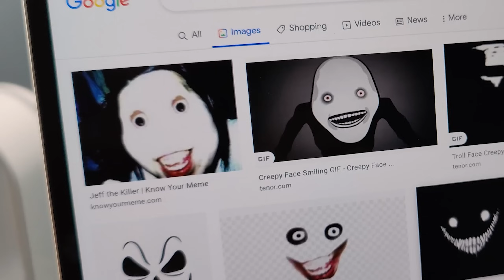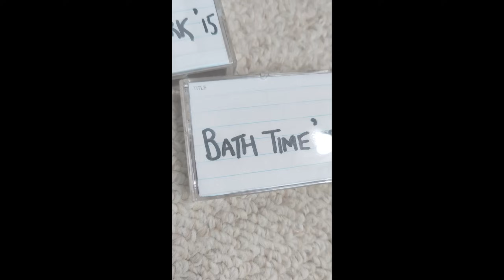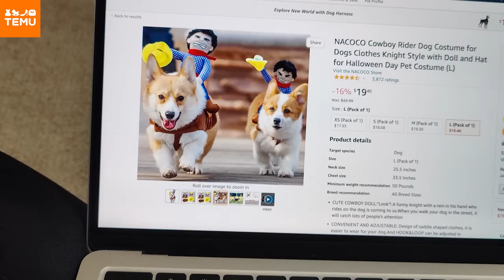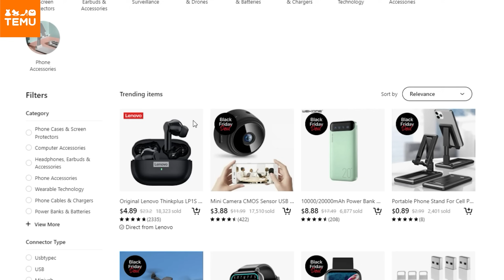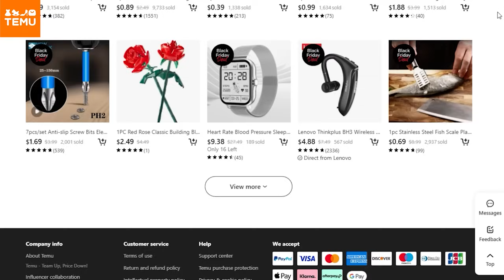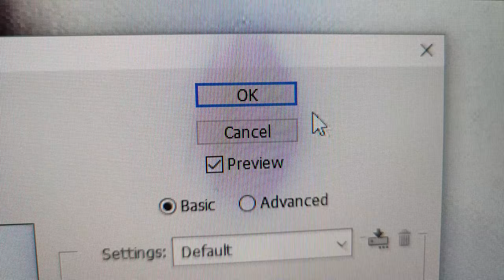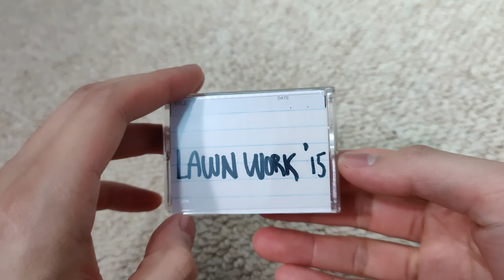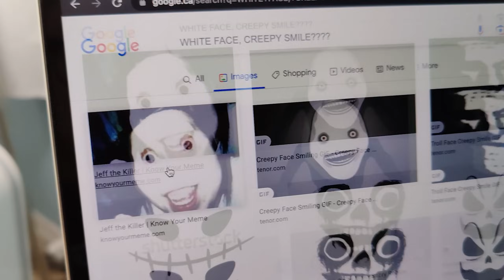If You See Jeff The Killer in Your Washroom, Look AWAY FAST! | Horror Short Film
👇Links to the products in my video:
    1) Cowboy Pet Costume $4.77
    5) 2pcs Creative Potato Chip Shape Sealing Clip  $0.65